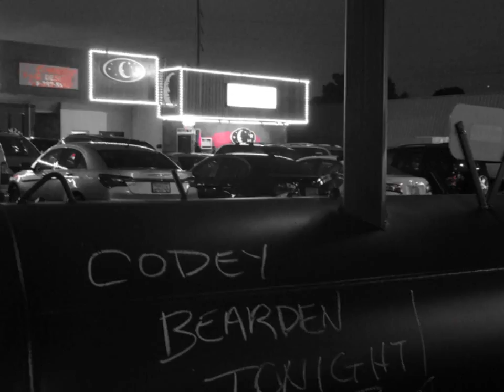Codey Bearden Burning Bridges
Some of my pics of Codey Bearden